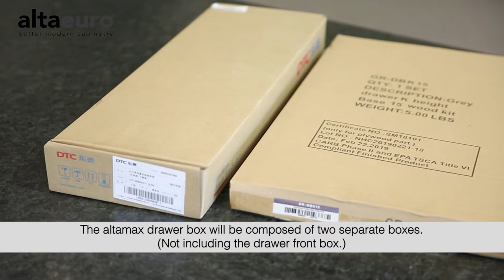altamax Drawer Box Assembly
Step-by-step guide on how to assemble the altamax drawer box exclusively from US Cabinet Depot!